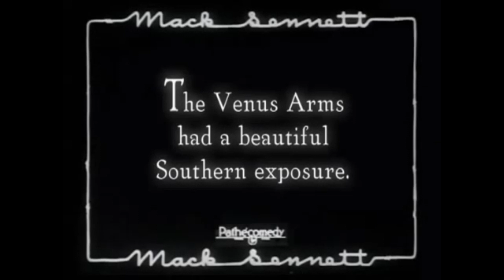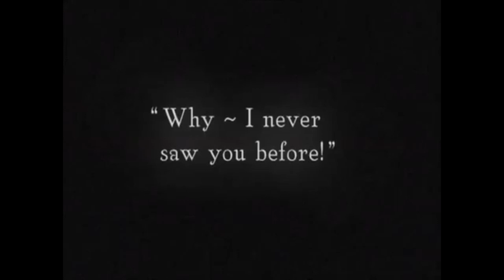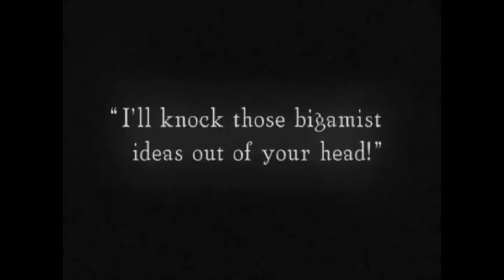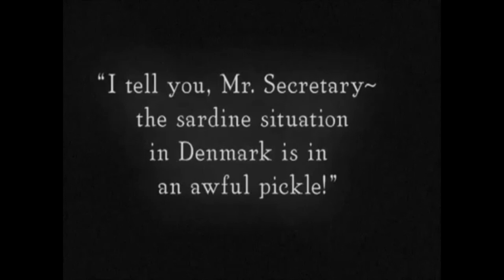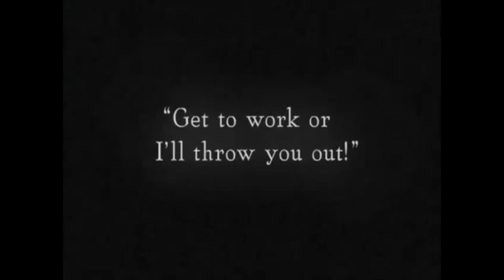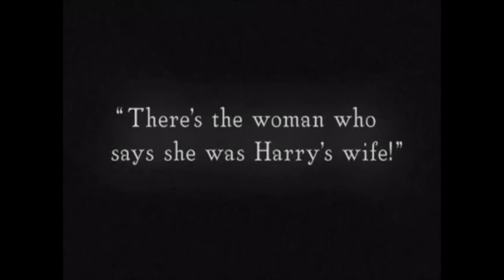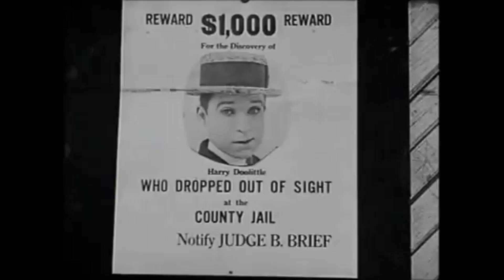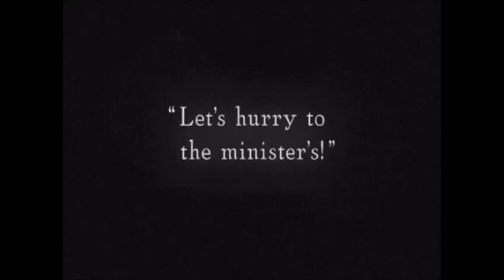The Hansom Cabman 1924 starring Harry Langdon and Marceline Day Low